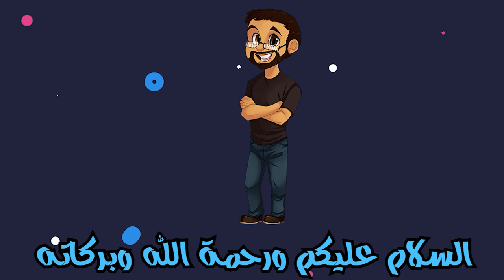فاصل غنائي - وایلدریفت